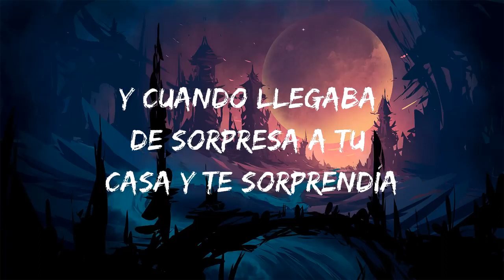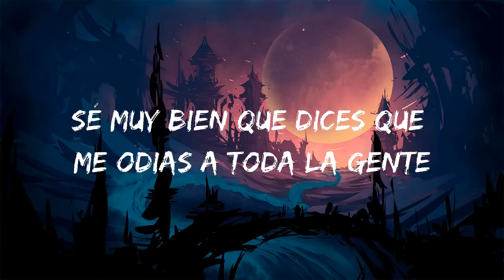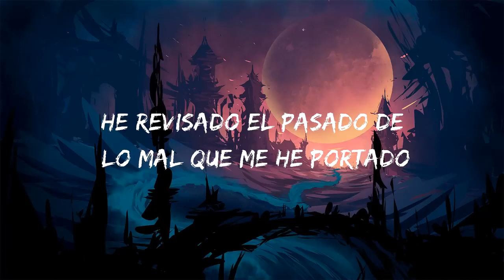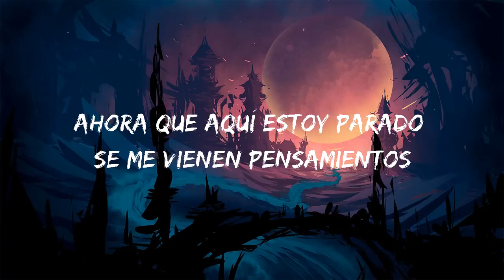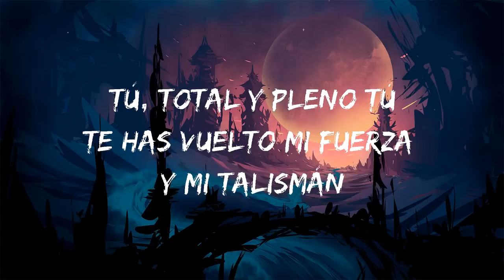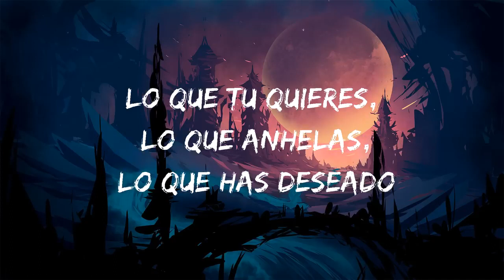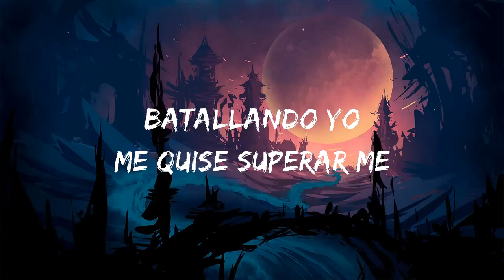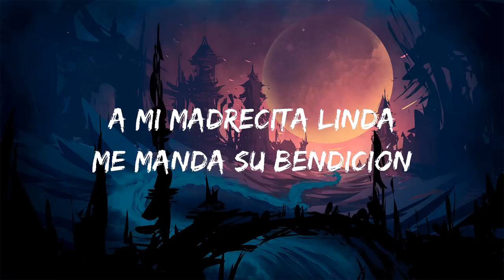Banda Romántica Marca Mp TE APUESTO El Fantasma Los Dos Carnales Carin Leon (Mix Letra)